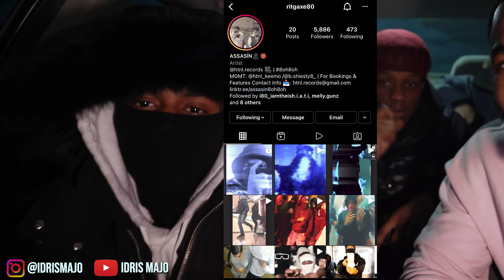Telling Drill Rappers I'm An Undercover Cop!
Related:
I Gave Drill Rappers A EDIBLE Without Them Knowing To See How They Would React
Telling Drill Rappers Their Music Is Trash!! *Got Heated* [Part 13] Buba100x
Telling Famous Rappers Their Music Is Trash [Part 2] Kai Cenat
Telling Drill Rappers Their Music Is Trash!! *Got Intense* [Part 11] Buba100x
Telling Famous Rappers Their Music Is TRASH In Person
I Gave Drill Rappers A EDIBLE Without Them Knowing To See How They Would React... Noticuz
Telling Drill Rappers I'm An Undercover Cop!! *Got Intense*

New videos COMING OUT!

Sha Ek - Face Of The What (Official Video)
ASSASIN X NESTY FLOXKS - "Letter To The Opps"
kay flock  b lovee
Kay Flock
Kai Cenat
DemonChild
Lee Drilly x E-Wuu - “BET”
Lee Drilly
DThang Gz
Yus Gz
Yus Gz - “FACE OF THE BRONX
NESTY FLOXKS
buba100x
How To Die In Every Hood!
Kai Cenat
bronx drill
Swayze TV